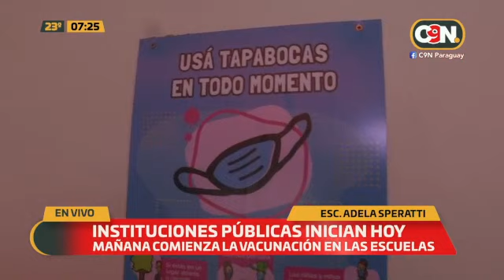Año lectivo 2022: Inician las clases en las instituciones públicas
La emoción se nota en los rostros de cada uno de los chicos